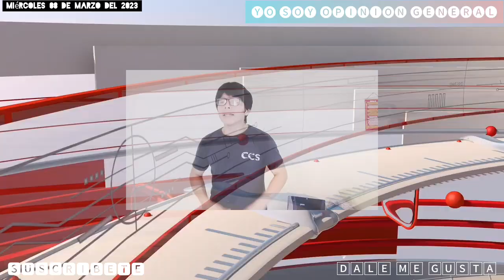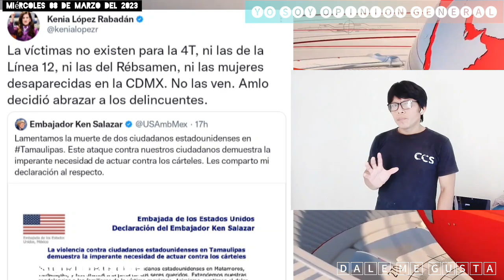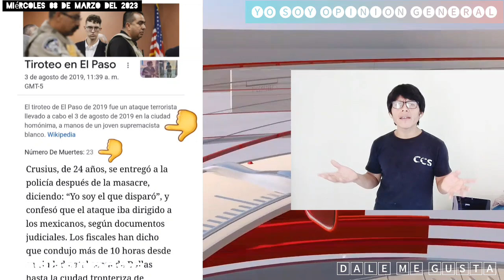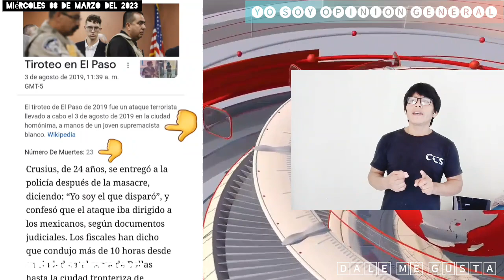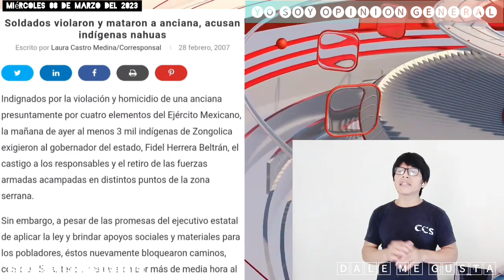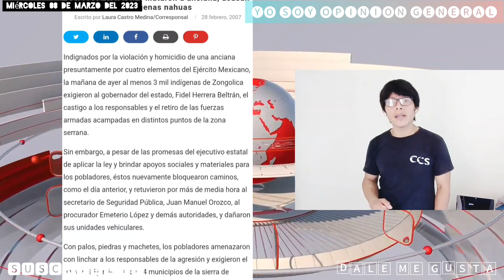AMLO se pregunta tambien... Donde estaban las mujeres PANISTAS feministas del PASADO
Amigas amigos, mexicanos y paisanos Tabasqueños... La derecha que hoy se creen de todo en estos tiempos, ya se volvieron a poner la camiseta de feministas, hoy salen a recolectar razones pero ya nosotros no nos chupamos el dedo... Saludos